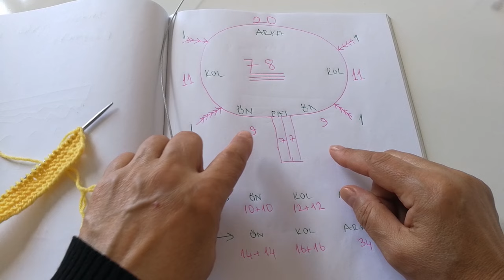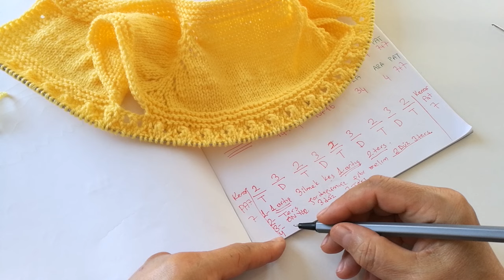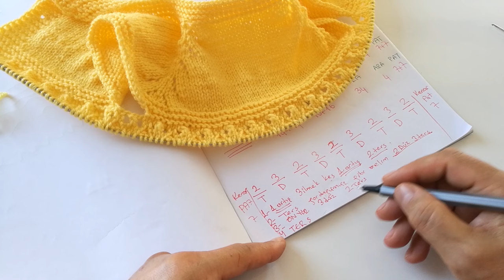Bebek Yelek modelleri/Üç Büzme Kolay Bebek Yeleği/Üç Büzme Modeli/Şiş ile Yelek Yapımı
Merhaba örgü aşkım bebeğim ailemize hoş geldiniz.Yeleğimiz 1 yaş civarında çocuklara uygun. Beğeni ve destekleriniz için teşekkür ederim.